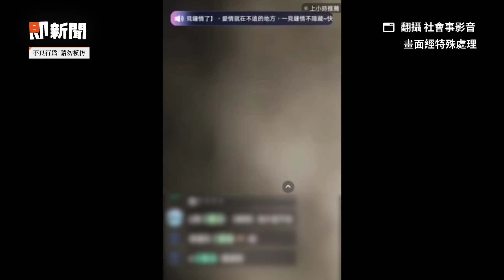超派！Toyz當街遭超哥痛毆 疑因不滿餐廳遭批評動手｜劉偉健｜網紅｜看新聞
☑影片來源：翻攝 社會事影音